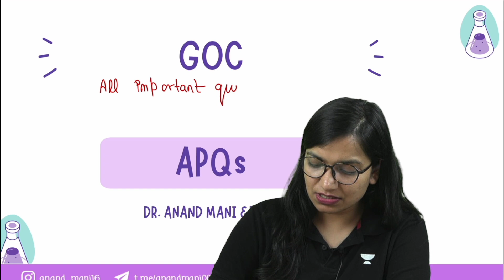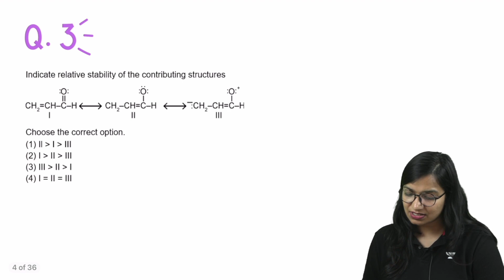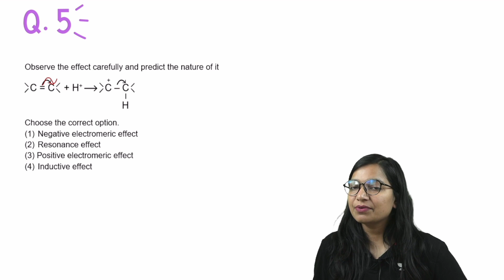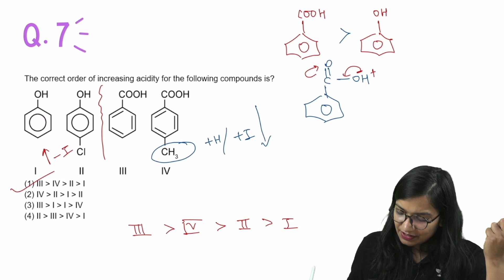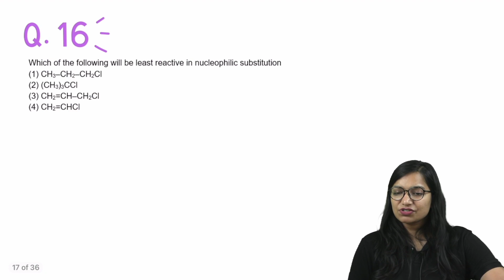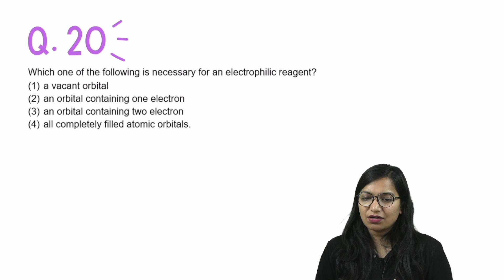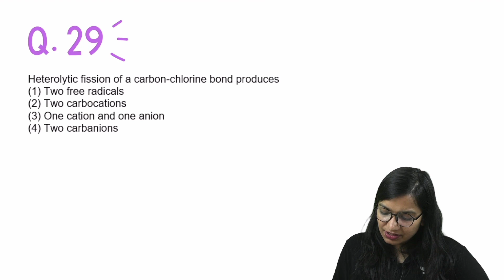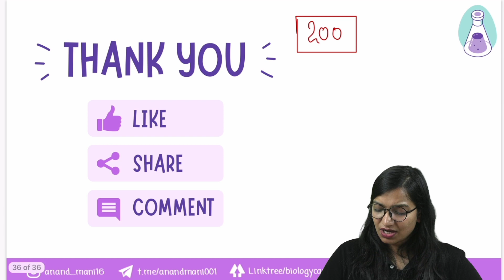GOC | All Possible Questions | Dr. Anand Mani and Team | Shikha Bansal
In this video Shikha ma'am will be addressing All Possible Questions of
GOC. Each question is discussed in detail and special emphasis is given on the concept clarification for a complete and crystal clear understanding of the topic. Students preparing for NEET2022 or NEET2023 or Boards will be benefited from this lecture.

Unacademy Plus Subscription at Rs 239 only
Enrol Now and Use Code "ANAND"